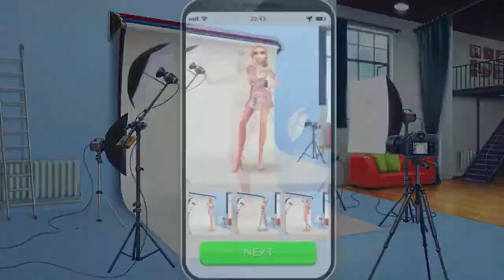Styling an client including the new daily quest items Super Stylist